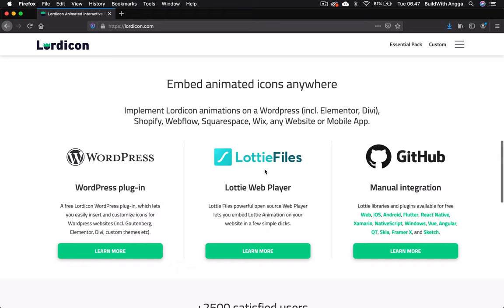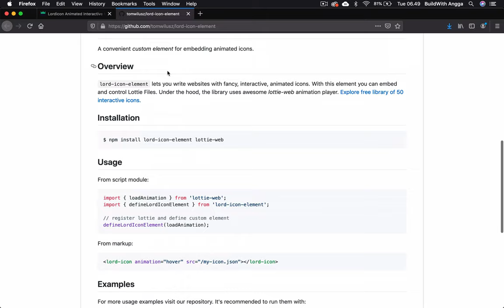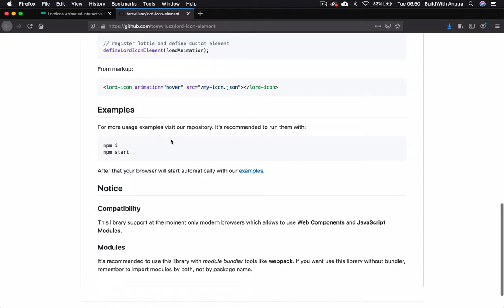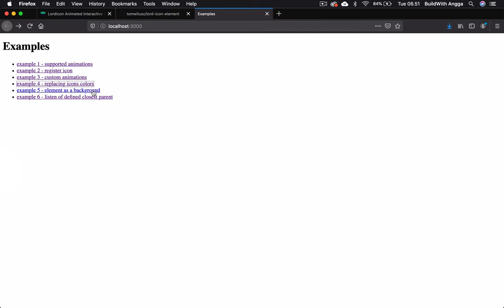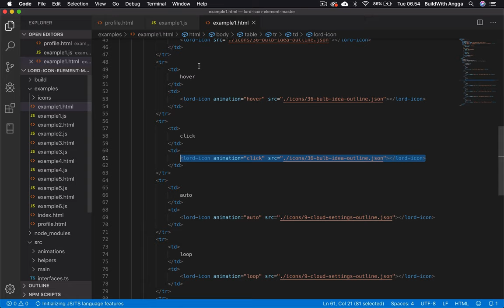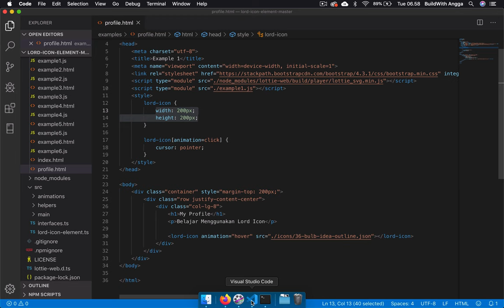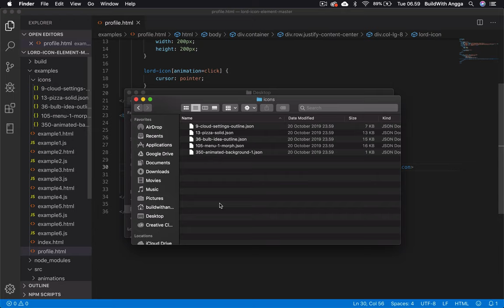Membuat Animasi Icon Untuk Website Design